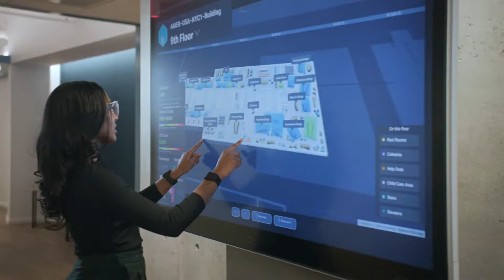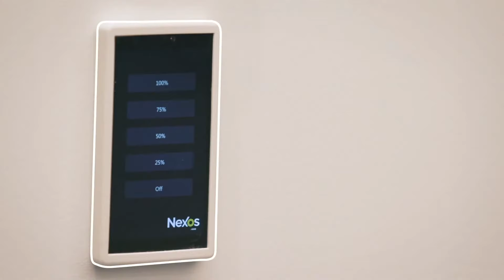Cisco Penn 1 Testimonial - Bob Cicero